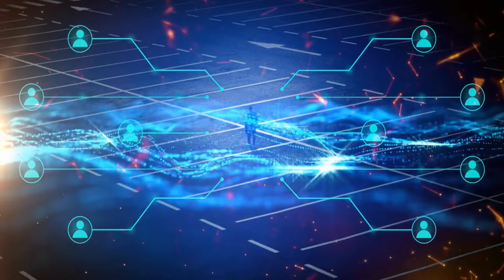cyber security stock footage - free video cyber security background